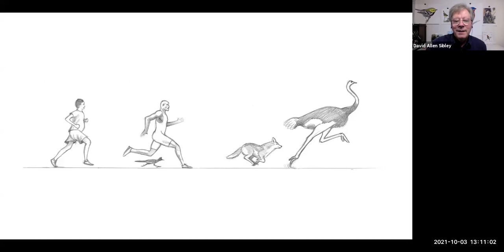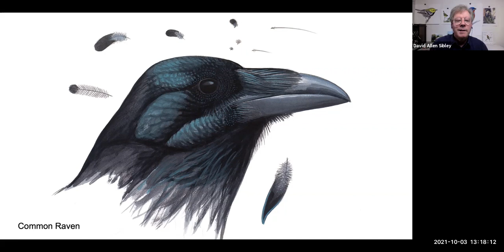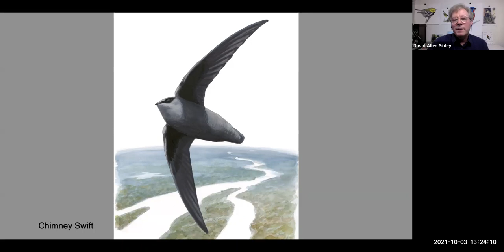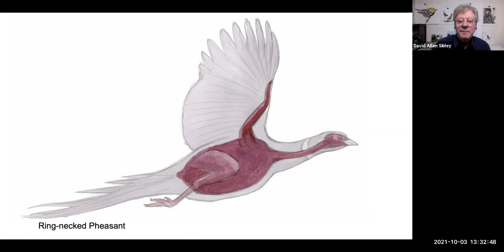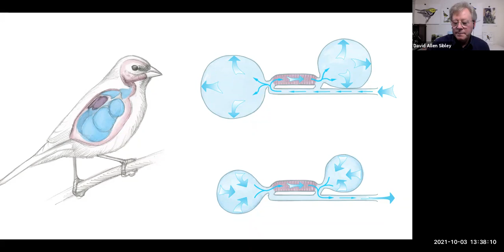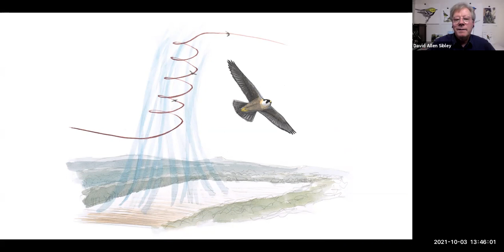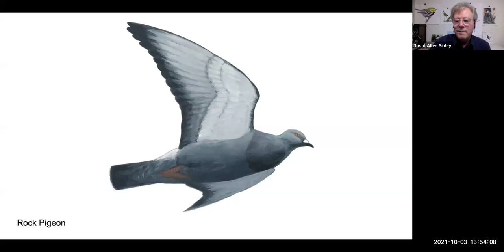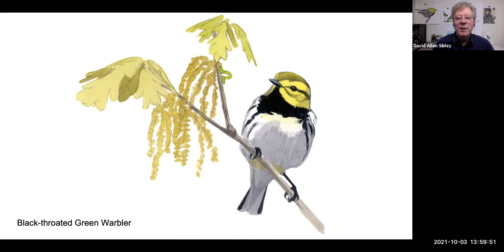What It’s Like to Be a Bird – David Allen Sibley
David Allen Sibley, the author of What It’s Like to Be a Bird:
From Flying to Nesting, Eating to Singing–What Birds Are Doing and Why, explores the many ways birds manage their lives on the wing—the ones we see most often in our backyards as well as less common species of forest, meadow and coast, using his own meticulous illustrations to show how different species fly, eat, sleep, nest, attract their mates, and avoid danger. David Sibley has been an avid birder since childhood, starting at the
age of eight to draw the birds he observed and make notes. The son of Yale ornithologist Fred Sibley, he is a self-taught illustrator of his own work. He began working on his first guidebook in 2000, focusing on better descriptions of immature birds. In his most recent book, What It’s Like to Be a Bird–What Birds Are Doing and Why , Sibley answers many frequently asked questions about bird behavior and physiology and covers fascinating new scientific research on the myriad ways birds have adapted to environmental changes.  This special, large-format volume is geared as much to nonbirders as it is to the out-and-out obsessed, covering more than two hundred species and including more than 330 new illustrations. While many are familiar backyard birds—blue jays, nuthatches, chickadees—he also examines less common species like peregrine falcons, bobolinks, eared grebes, and the seashoredwelling Atlantic puffin. David Sibley’s exacting  artwork and wide-ranging expertise bring observed behaviors vividly to life, providing a new and deeper understanding of what birds are doing and why. Can birds smell? Is this the same cardinal that was at my feeder last year? Do robins “hear”
worms? Why don’t birds fall out of trees when they sleep?
David Allen Sibley is the author and illustrator of the Sibley Guides Series and numerous other publications. He has contributed to Smithsonian, Science, The Wilson Journal of Ornithology, Birding, Birdwatching, and North American Birds, and The New York Times. He is the recipient of the Roger
Tory Peterson Award for Lifetime Achievement from the American Birding.